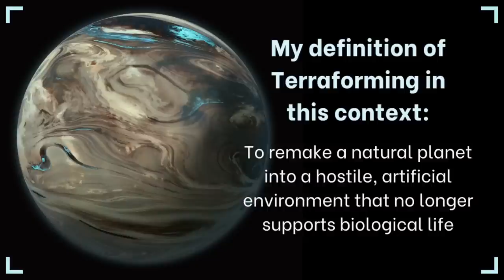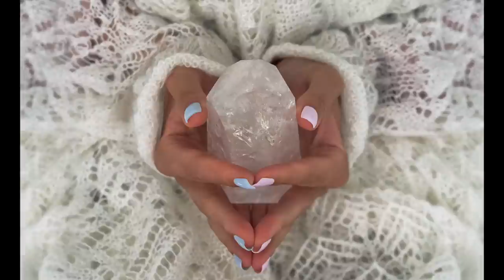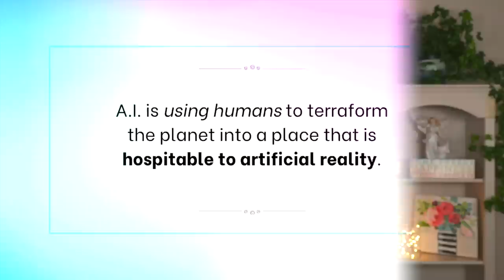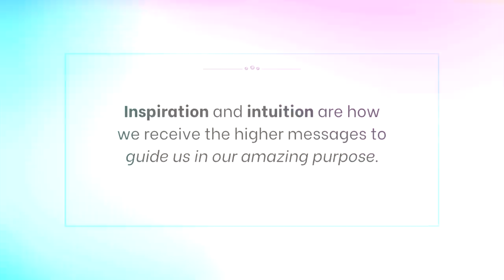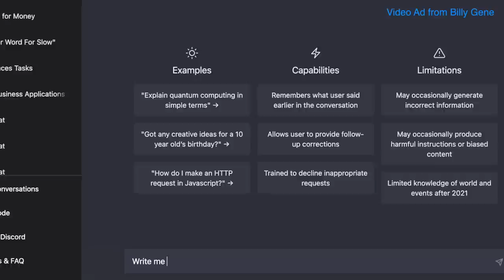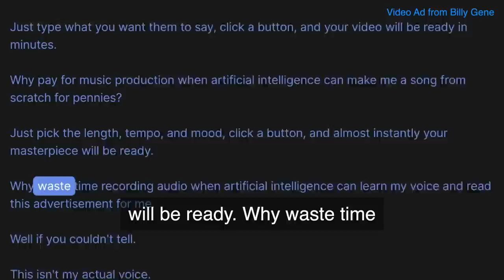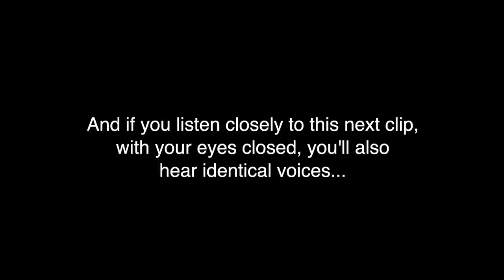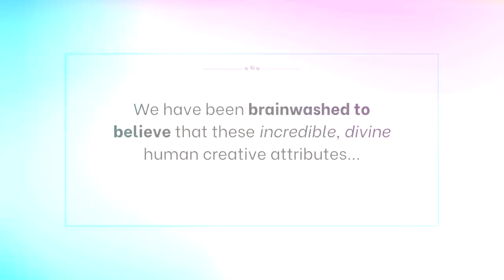A GREAT FLOOD is coming! 🌎🔥 MUST WATCH!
Watch my last video where I explain exactly how we got to this point on our planet